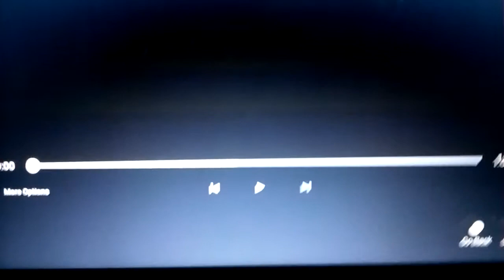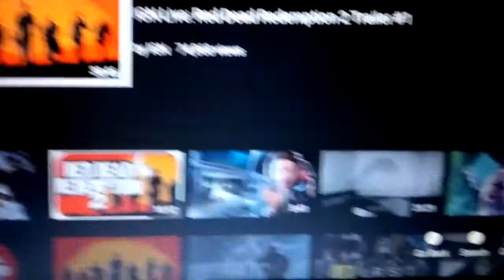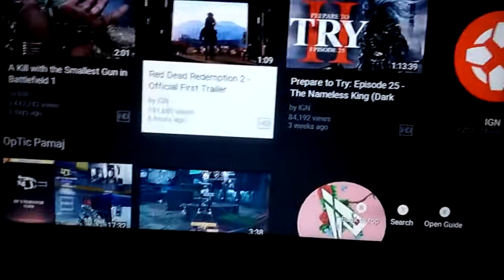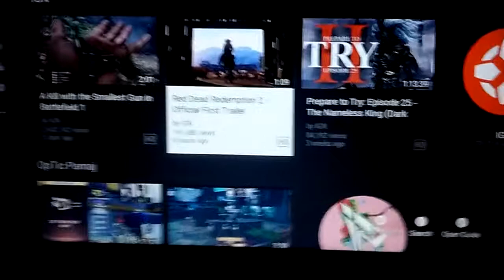Red Dead Redemption 2- Official Trailer